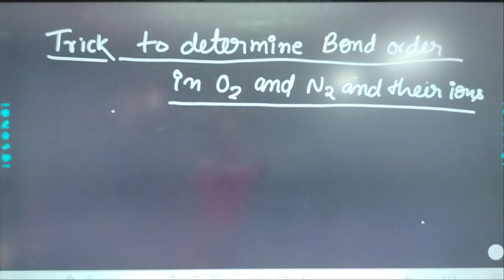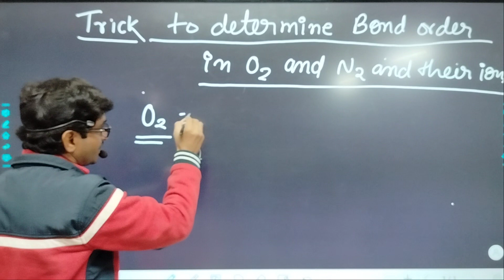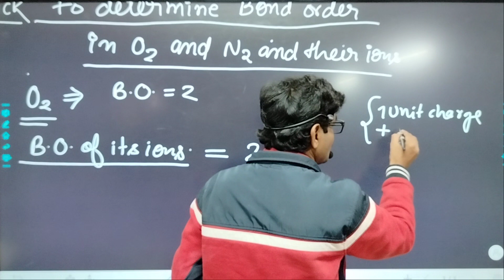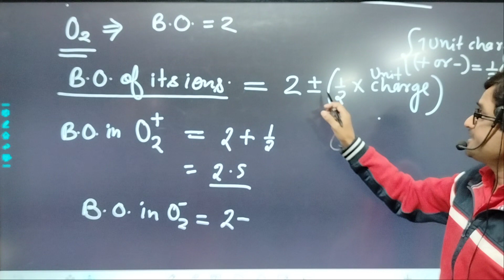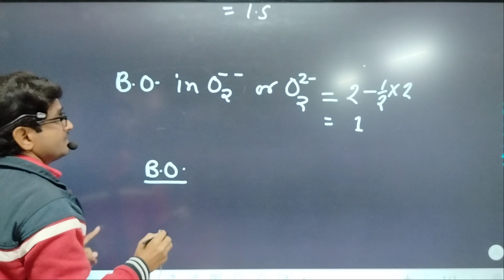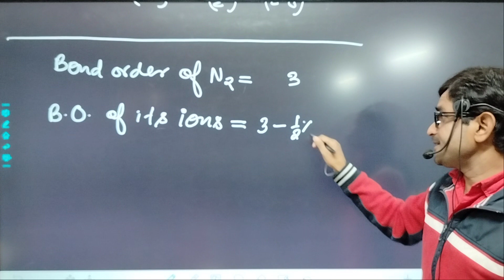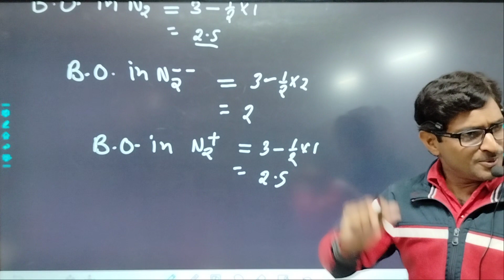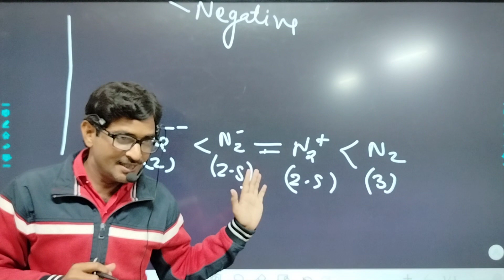Trick for Bond Order of O2 , N2 and their ions | O2,N2 and ions Bond order I Bond order examples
Hi Friends ,
I hope this video will be usfull for you. You and your time is precious  for me. You are giving your precious time to see my videos, thnks to all.  I pray to God that you lead a healthy and happy life.
Trick for Bond Order of O2 and N2 and their ions